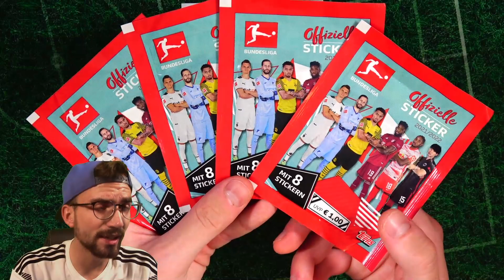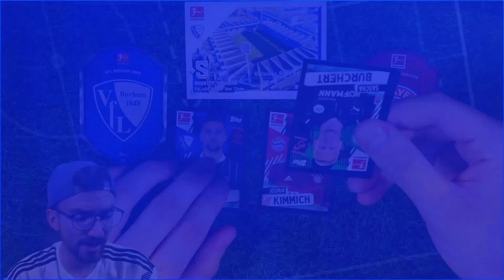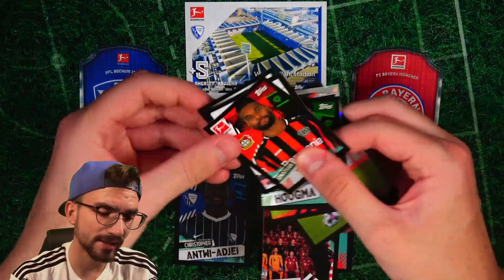BOCHUM vs BAYERN 21.08.2022 😱🔥 PacksUnited BUNDESLIGA Orakel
► Bochum vs Bayern PacksUnited Bundesliga Orakel Unboxing Opening PacksUnited ✘Twitch ✘Eigener Box Break Shop ✘Jetzt Panini Sticker bestellen* ✘1000 Match Attax Pack Opening ✘Instagram: PacksUnited96

euer PacksUnited